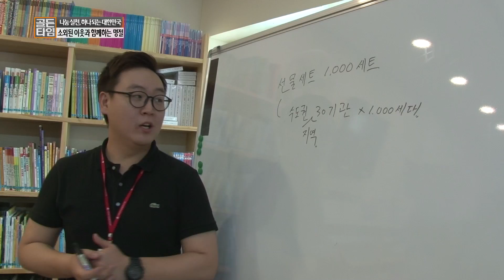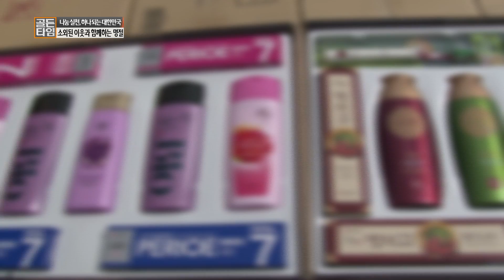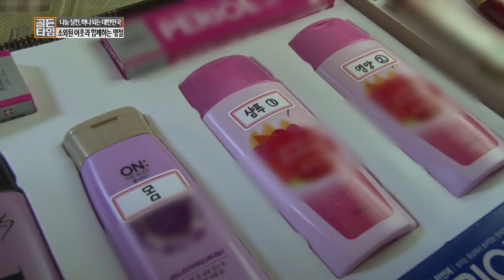1회 LG생활건강 방송